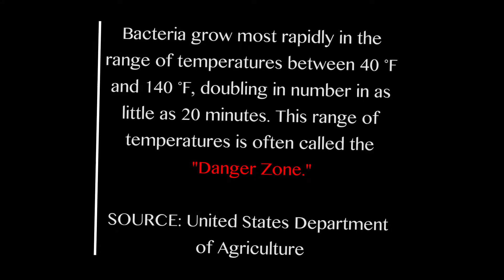Isobag vs. JAXX vs 6 Packbags Temperature Comparison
We compare the cool-keeping abilities of our Isolator 3-Meal bag with a couple of our competitors.